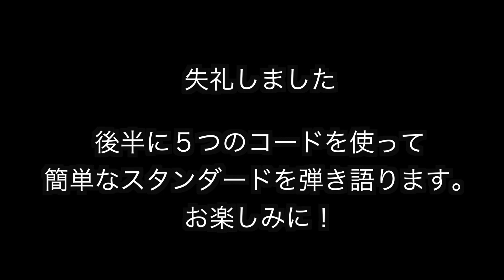ジャズギターを始めたら先ず知っておきたい５つのコード【初心者】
【タブ譜あり説明】
[５弦ルート] 2:42   [６弦ルート] 4:58  【実演】ジャズ弾き語りおじさん7:21

このように、くだらない動画を作って一人で爆笑しているわけですが、難しい顔して弾いてても今の時代は暗くなっちゃいますから、笑顔でいきましょうね！

そして何より、初心者の方も、ゆっくりやれば難しいことないので楽しんでくださいね！

▶︎この動画の説明と【PDF】（動画の左下にあります。）